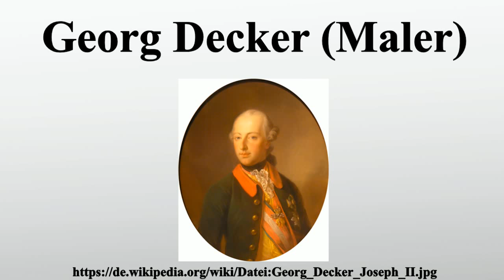Georg Decker (Maler)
Vielen Dank für Ihre Unterstützung:

Georg Decker war ein österreichischer Aquarellmaler und Lithograf.

Bild-Copyright-Informationen
Urheber Info: Georg Decker (1818–1894) Beschreibung österreichischer Porträtmaler Geburts-/Todesdatum 7. Dezember 1818 13. Februar 1894 Geburts-/Todesort Pest (Budapest) Wien Normdaten VIAF: 47986183 ULAN: 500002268 GND: 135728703